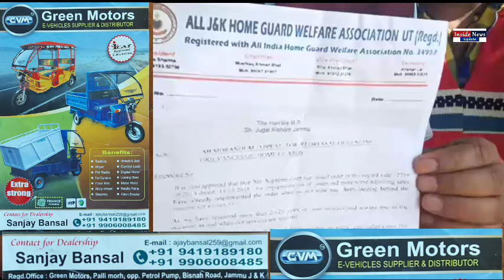Poonch....A depotation of Homegurd association meet BJP spokesperson Sunil Gupta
Poonch. A depotation of Homegurd association meet BJP spokesperson Sunil Gupta and expressed their problems